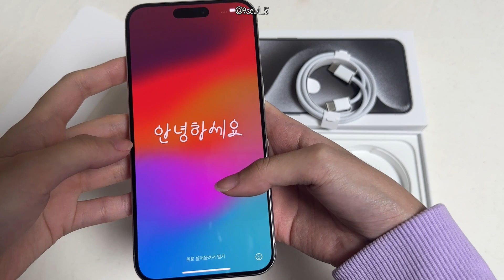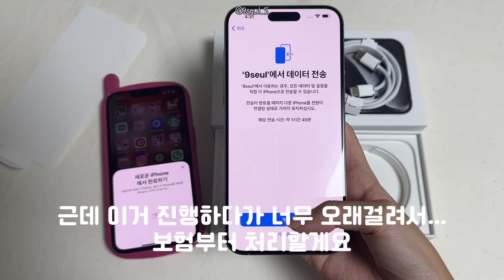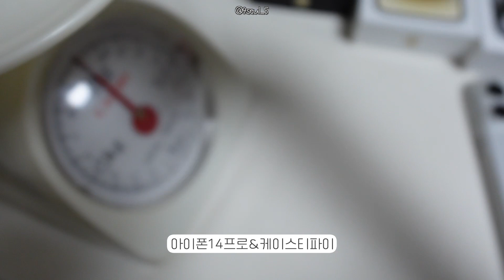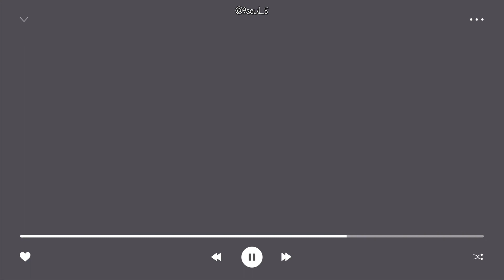🍎아이폰15프로맥스 화이트티타늄 언박싱 (13프로 14프로와의 비교, 영상, 사진 카메라, 맥세이프 케이스, 강화유리)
안녕하세요 오늘은 13프로, 14프로 등 아이폰 프로 라인을 쓰던 사람이 이번에 프로맥스로 갔답니다
사실 이유는... 콘서트에서 5배줌이 더 좋을 것 같아서 이번에 프로맥스를 선택하게 되었어요
컬러는 골드를 좋아했는데 이번 아이폰15프로는 없어서 화이트로 선택했답니다

0:00 인트로
0:53 상자비교
1:24 언박싱
3:31 강화유리
5:04 케이스
5:24 카메라 비교
6:23 무게 비교
7:26 컬러 비교
8:42 케이스 꾸미기

bgm
오늘의일기